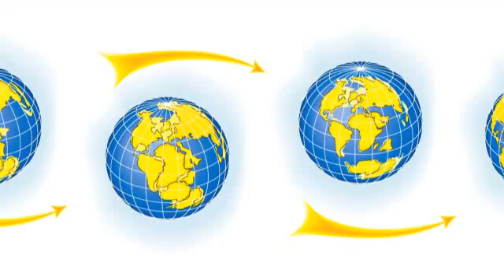Where Did The Water On The Moon Come From? - The Daily Orbit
Why does the moon have water?

The tale of a rock-star.

Finding evidence of Atlantis.

And why pets are good for the heart! On today's Daily Orbit!

Looks like the moon got water from its Mother Earth. Though still dry compared to Earth, lunar rock samples contain a surprising amount of water. It's been long believed that the moon formed when a large object collided with the still-forming Earth, ejecting massive amounts of material into space and eventually forming the moon. Scientists thought that any amount of water would have evaporated from the ejected material following the large impact, but not so. By studying the ratio of hydrogen to deuterium in volcanic glass from the lunar rocks, which act as sort of a fingerprint, they found Earth and the moon share the same ratio. So simply put, "there was water on the proto-earth at the time of the giant impact. Some survived the impact, and that's what we see in the Moon."

Here's a story about a rock-star—no I mean rocky star! The Hubble Telescope has found the building blocks of Earth-like planets in an unlikely place—around dead stars. Hubble spotted planets surrounding two white dwarfs 150 light-years from here in the constellation Taurus. The dwarf stars are being polluted by asteroid debris falling on them, which suggests that rocky-planet assembly may be common around these stars. Astronomers say studying these systems might give us insight into what could happen in our own system in 5 billion years from now.

And explorers say they have found a piece of Atlantis. Okay before you get too excited like I did at first, they're calling it the "Brazilian Atlantis." A joint expedition between Brazil and Japan was commissioned to assess the mineral potential of the region known as the Rio Grande Rise. They found a piece of granite on the seafloor 900 miles off the coast of Rio di Janeiro that they believe was part of a continent that disappeared nearly a hundred million years ago when Africa and South America separated. Researchers said that calling it the "Brazilian Atlantis" is "more in terms of symbolism." But if they do find a continent in the middle of the ocean, "it will be a big discovery that could have various implications in relation to the extension of the continental shelf." Just talking about Brazil makes me want to Samba!

And moving on up the globe, scientists say an ice-free Arctic may be in Earth's future. Studying the longest sediment core ever collected from the oldest and deepest lake in the Russian Arctic, scientists say they were able to read the Arctic's climate history like a "detective novel." The undisturbed sediment record revealed that the Arctic was very warm 3.6 to 2.2 million years ago when CO2 levels weren't much higher than they are today, which tells us a little about where we may be headed. Researchers say this coincides with other research showing that there was a 1.2 million year period where the West Antarctic Ice Sheet didn't exist at all. So the Arctic was once green and forested and could likely be again one day!

You should thank your little furry friend for keeping your heart healthy. New research from the American Heart Association says that owning a pet—especially a dog—could reduce your risk of developing heart disease. The study showed that pet owners were more physically active because they walked their pets; dog owners alone were 54% more likely to get their recommended level of physical activity. The report showed that pets could be associated with lower blood pressure, decreased cholesterol, and a lower obesity rate. Hmmm... I can't have pets in my place... Anyone want me to walk your dog?

And that's all for today's Daily Orbit! Have a great weekend!